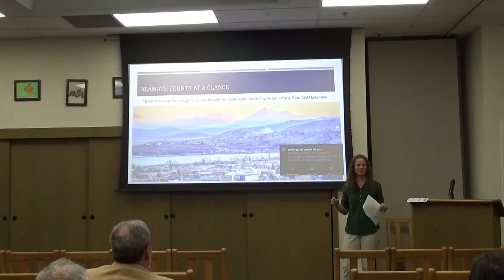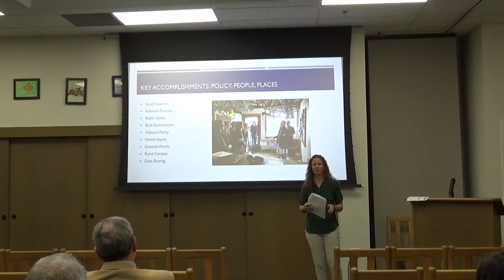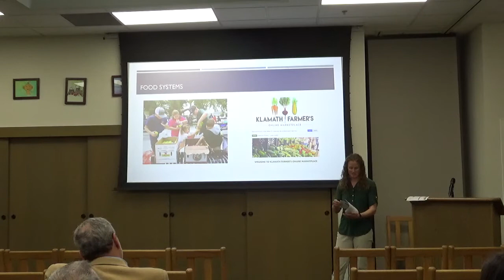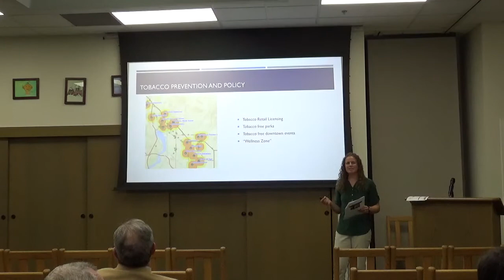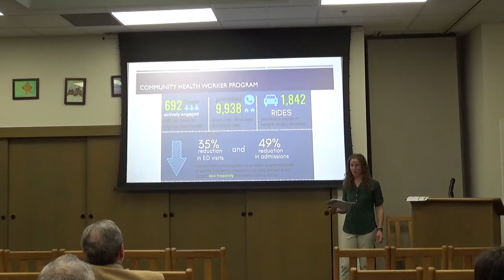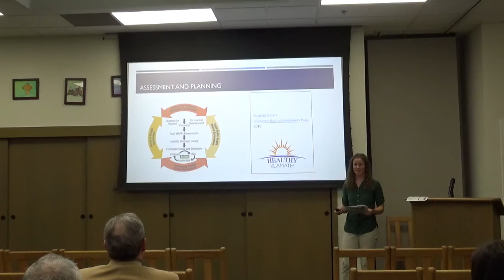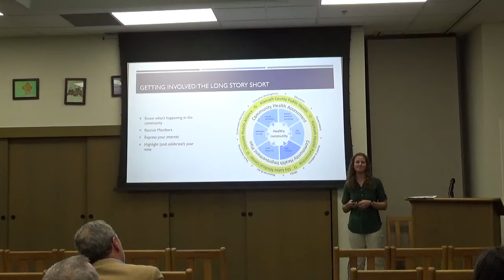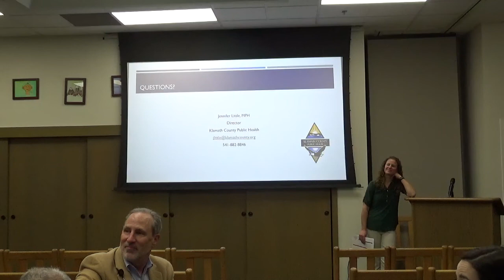Culture of Health Evergreen Talk – Klamath Falls - Evergreen Family Medicine - Roseburg, OR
Evergreen Family Medicine, Evergreen Women's Health, and Urgent Care
2570 NW Edenbower Blvd
Roseburg, OR 97471